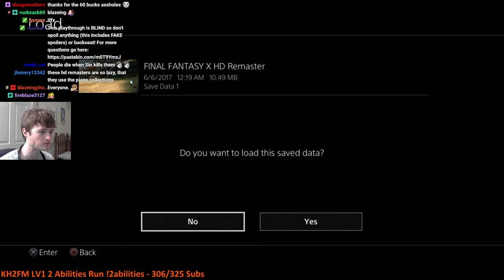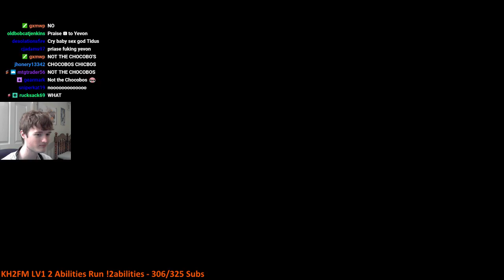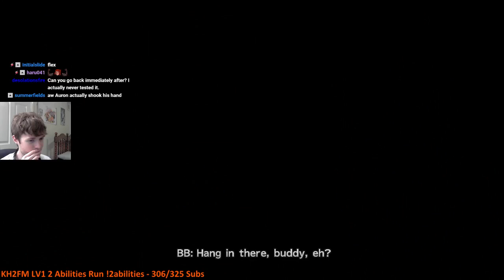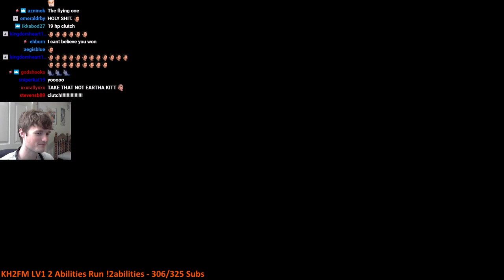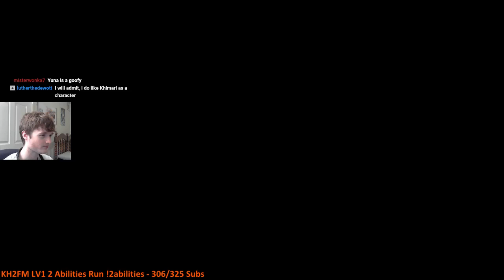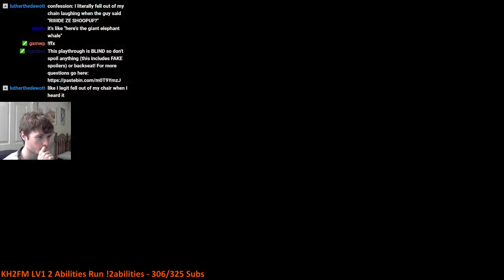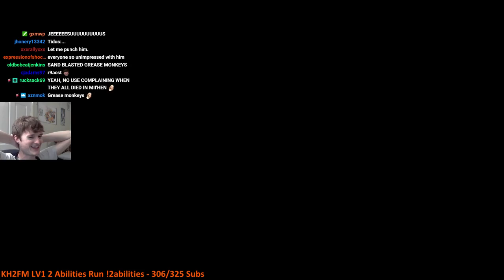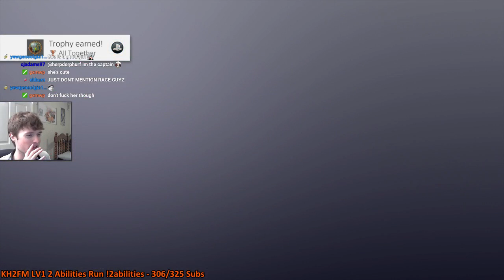FFX - PART 5